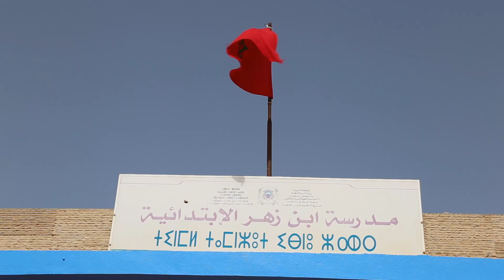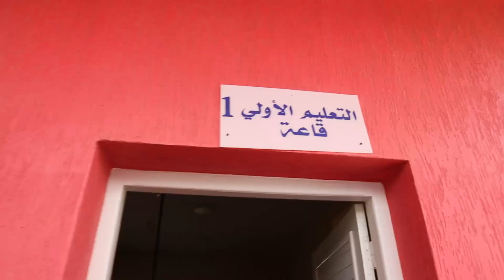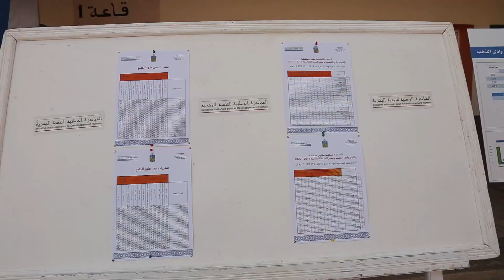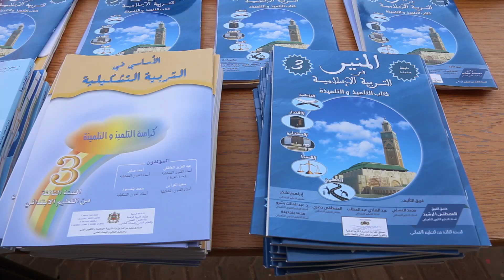الداخلة : إعطاء الانطلاقة الرسمية للمبادرة الملكية "مليون محفظة"